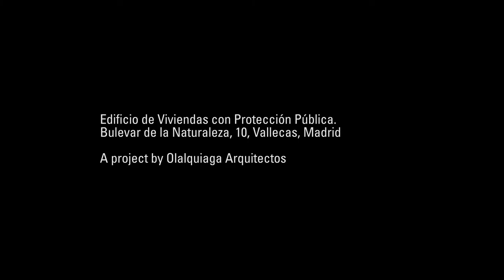Ayer tuve un sueño...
Edificio de Viviendas con Protección Pública. Bulevar de la Naturaleza, 10, Vallecas, Madrid
Obra
cliente: Empresa Municipal de la Vivienda y Suelo
arquitectos: Olalquiaga Arquitectos (Rafael Olalquiaga Soriano, Pablo Olalquiaga Bescós y Alfonso Olalquiaga Bescós) olalquiagaarquitectos.com/
equipo: Javier Morales Luchena (arquitecto), Jesús Resino (maqueta), Luis Cristóbal (fotografía maqueta)
estructuras: Arquing (Luis Casas)
instalaciones: JG Ingenieros (Emilio González Gaya, Julián Mingo, Roberto Fernández y María Teresa Píriz)
arquitecto técnico: Manuel López Lara
“Ayer tuve un sueño” (instalación):
Lavadora creativa (Marta Mora, Mauro Bonillo y Alberto Billi)
Olalquiaga Arquitectos
ImagenSubliminal.
No lo recuerdo muy bien pero creo que estaba amaneciendo e iba a ser un día soleado. Habíamos estado esperando y preparando todas nuestras pertenencias. Estábamos listos: ¡Nos mudábamos!
Parecía increíble que toda nuestra vida cupiera en unos simples cartones plegados, pero allí estábamos, impacientes por llegar a nuestro nuevo barrio y ver cómo iba a quedar todo.
Una vez allí, empezamos a bajar del coche un millón de cajas de colores, mientras alucinábamos con el edificio en el que viviríamos. Cada uno llevaba como cinco cajas apiladas una encima de otra, ¡parecíamos hormigas!
Cuando entramos en el patio enloquecimos. Nos pusimos a correr como niños y a lanzar todas las cajas por los aires sin importarnos que les pudiera pasar.
Lo siguiente que recuerdo es que estábamos ya instalados, comiendo espaguetis en nuestro nuevo salón, bebiendo una copa de vino y disfrutando de nuestra nueva casa, era genial. Luego, recuerdo que pusimos música, aún puedo tararear esa canción y bailamos por toda la casa. Hasta que de repente... me desperté.
Concepto:
La instalación representa como todas nuestras pertenencias materiales y recuerdos son nómadas, se pueden meter en cajas y transportar donde queramos. Cuando estamos rodeados de nuestras cosas nos sentimos más cómodos, más seguros... como en casa.
Una mudanza es una limpieza. Prescindimos de las cosas que ya no son importantes y conservamos lo realmente significativo. Las cajas están llenas de ilusiones, de nuevos proyectos, de como podemos empezar la vida en otra parte.
La decisión de haber utilizado la caja de cartón como elemento principal de la instalación, además de tener una connotación como medio transporte material-simbólico, otorga al proyecto una intención de reciclaje y reutilización.
La caja de cartón es un objeto de obtención sencilla que no requiere esfuerzo económico alguno. Una decisión creativa que revaloriza y facilita el proceso de trabajo en todos los sentidos.
Agradecemos su colaboración a: FCC, Jesús Ramírez, Angel Agudo, EMVS
Directed by: Miguel de Guzmán
Team: Miguel de Guzmán, Rocío Romero